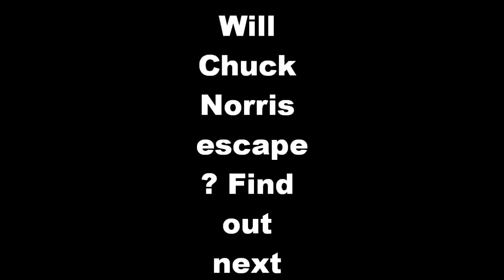Chuck plans escape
Chuck and friends plan to escape the Wiggles